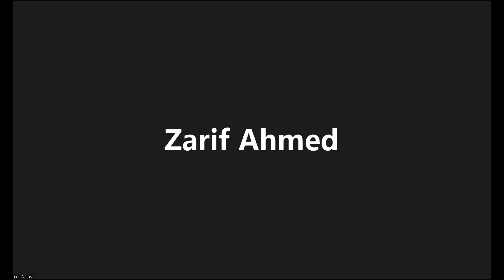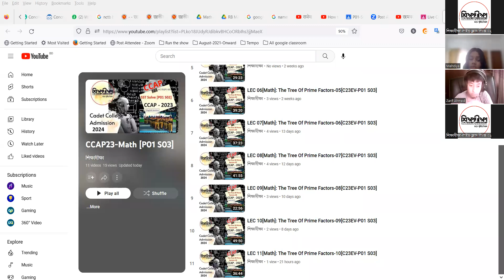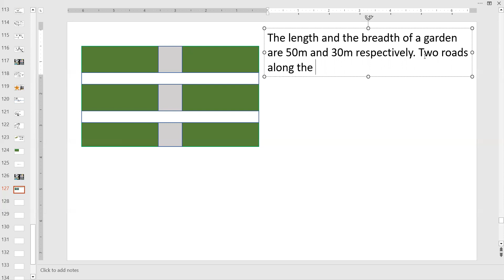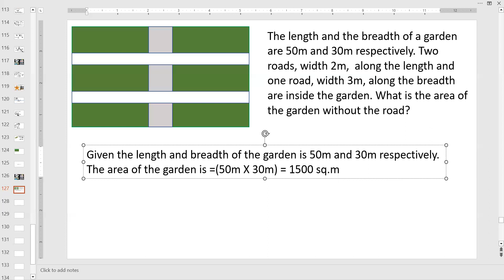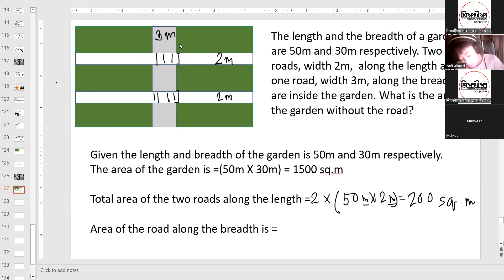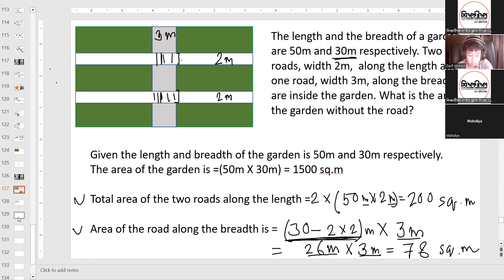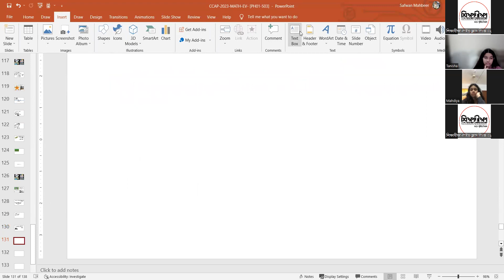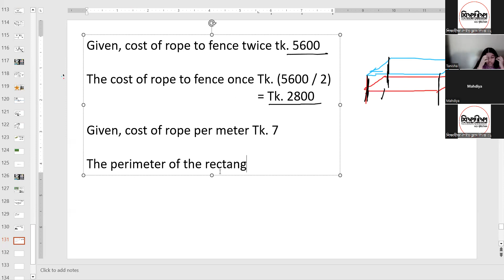LEC 12[Math]: Story of 2D objects-01[Part-01] [C23EV-P01 S03]